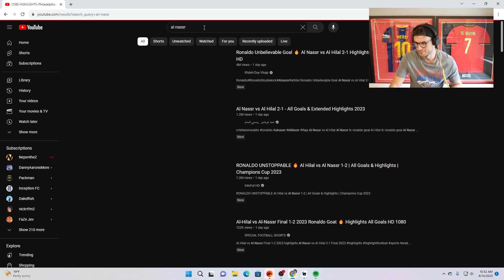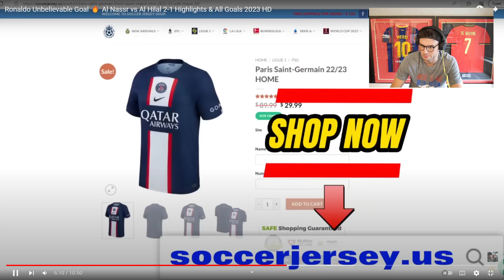Reacting to Al Nassr FC vs Al Hilal (Arab Champions Cup Final)